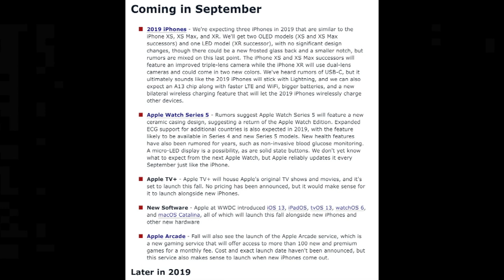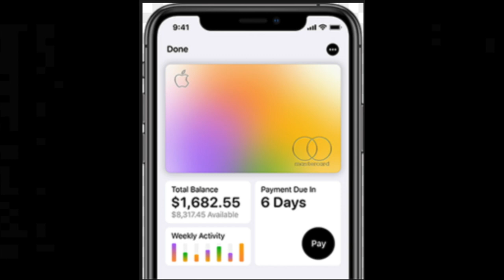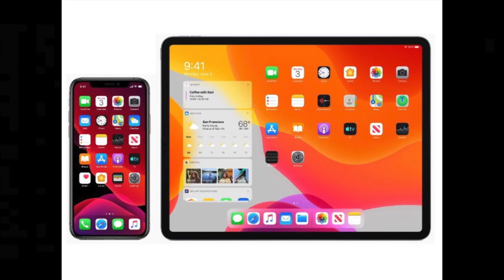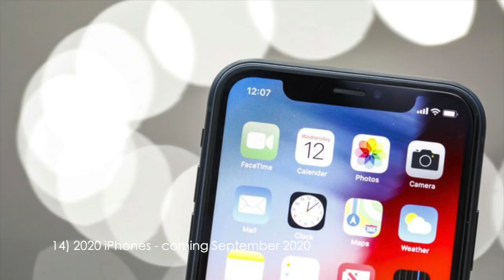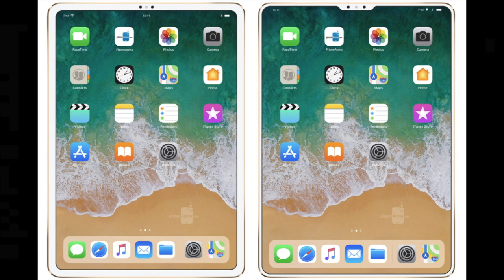2019 & 2020 APPLE PRODUCT LINEUP HUGE LEAKS!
Apple has a lot of cool stuff up their sleeve for the next two years!  Today in this video I'll cover every product Apple plans to release in the coming years!  There's a LOT of fascinating ideas Apple has beyond the annual iPhones, Apple Watches, and Macs!